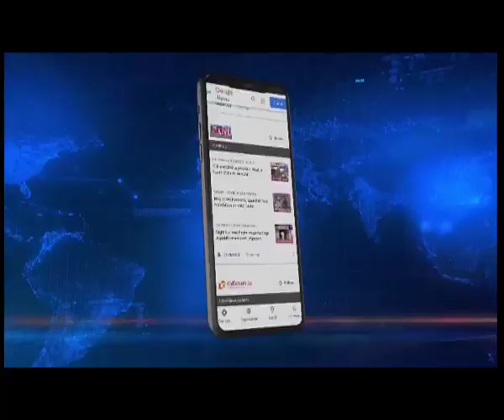केके के निधन से सदमे में संगीत जगत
𝐍𝐨𝐫𝐭𝐡𝐞𝐚𝐬𝐭 𝐋𝐢𝐯𝐞 | सिंगर केके के आकस्मिक निधन के चलते पूरा देश गम की सागर में डूब चुका है। उनके करोड़ों फैंस सदमे में हैं। गायिका नाहिद आफ्रीन ने नार्थ इस्ट लाइव से खास बातचीत करते हुए इस घटना पर शोक व्यक्त किया है। उन्होंने उनको श्रद्धांजलि देते हुए एक गाना भी गाया।